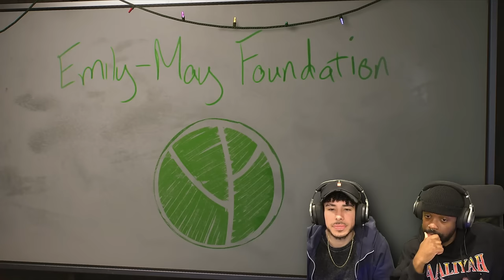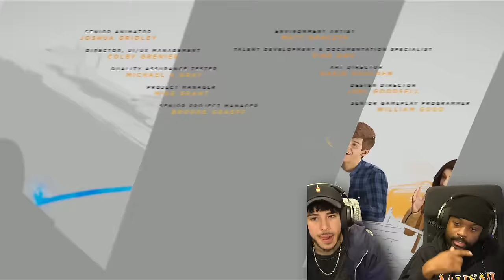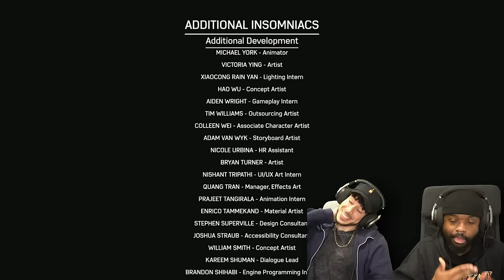VENOM IS THE GREATEST VILLAIN OF ALL TIME! | SPIDER-MAN 2 ENDING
DnA Plays Spider-Man 2 PS5 Gameplay Part 9! This is the final episode of the series! We face off Kraven, we became venom and took out kraven. Harry BECOMES VENOM?! then we have to save him and the ending is absolutely beautiful!

0:00 Intro
1:20 Rescuing Miles From Kraven
7:38 Peter Vs Kraven Boss Battle
16:46 Miles Vs Peter Battle
28:08 Lil Crime Intermission
33:30 Playing as Venom
46:47 Venom Vs Kraven Arc
55:09 Saving The City From Venom
1:13:32 Venom's 19 Inches LMAO
1:20:21 Peter VS Scream
1:32:44 Anti-Venom Suit Arc
1:51:56 Saving the City W/ Anti-Venom Suit
1:56:05 Venom Takes Over The City!
2:03:14 NEW MILES SUIT IS UGLY
2:15:50 Subway Surfers Bruh
2:21:05 The Final Mission!
2:31:45 Peter and Miles vs Venom
2:58:16 ENDING PLUS AFTER CREDIT SCENES
3:12:05 Outro